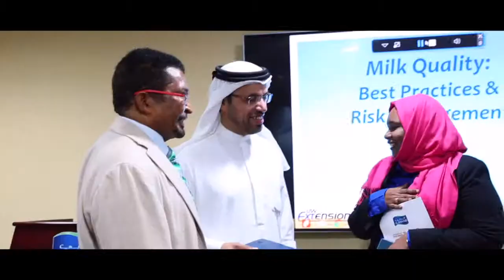AlRawabi hosts University of Wisconsin-River Falls risk management training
Biz Today International is the World's preeminent 24-hour English language business, economics, technology, travel & lifestyle online publication